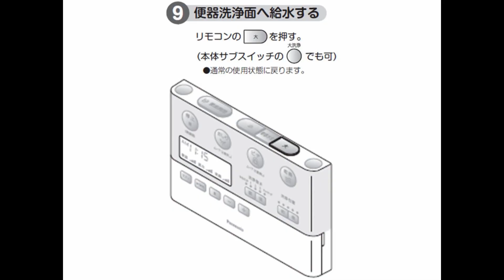【研修資料】【停電・断水】60秒解説：全自動トイレ・リモコントイレの流し方(アラウーノ)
～60秒で迅速説明～
　いま、停電や断水でトイレが流せず困っていませんか？解決策をご提供します。わずか1分ですので、説明を読むより動画を見た方が速いです。

　全自動トイレやリモコン式トイレは停電・断水で流せないと思っていませんか？
　流す方法があります。
　流し方は一度経験すれば覚えられるような方法ですが、停電して初めて経験する方も多いと思いますので、流れを解説しています。